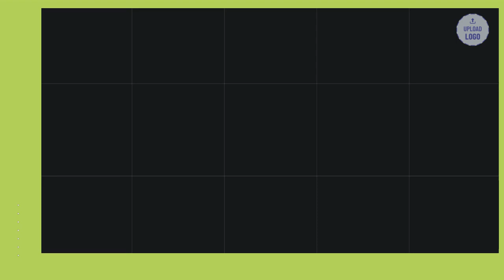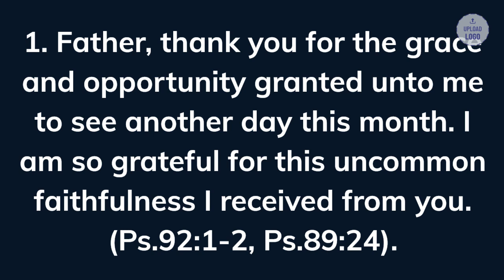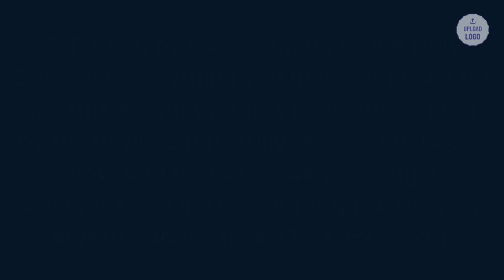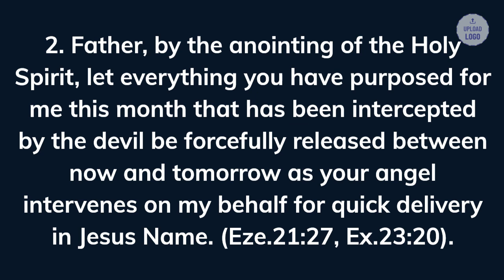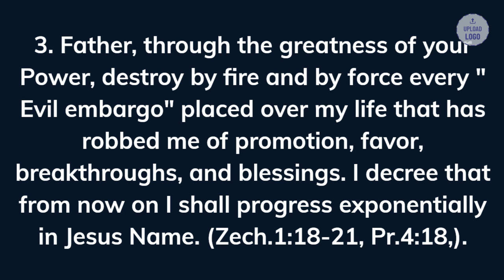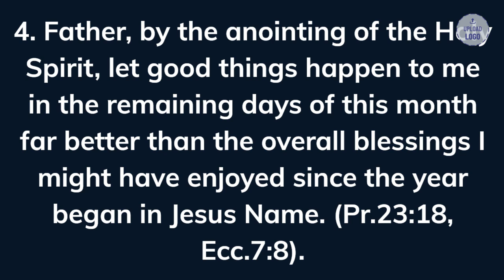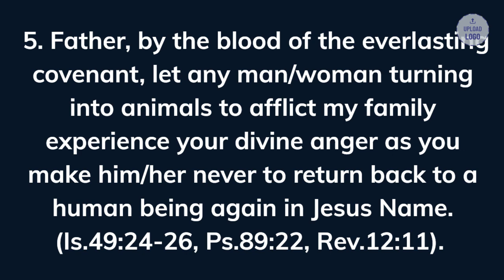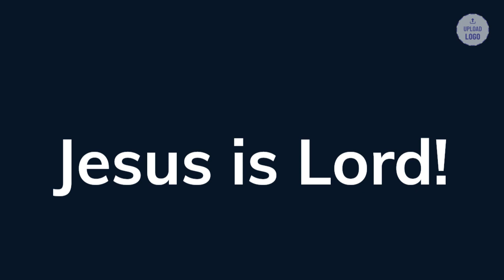EXPONENTIAL PROGRESS SHALL BE YOUR PORTION IN JESUS NAME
1. Father, thank you for the grace and opportunity granted unto me to see another day this month. I am so grateful for this uncommon faithfulness I received from you. (Ps.92:1-2, Ps.89:24).

2. Father, by the anointing of the Holy Spirit, let everything you have purposed for me this month that has been intercepted by the devil be forcefully released between now and tomorrow as your angel intervenes on my behalf for quick delivery in Jesus Name. (Eze.21:27, Ex.23:20).

3. Father, through the greatness of your Power, destroy by fire and by force every " Evil embargo" placed over my life that has robbed me of promotion, favor, breakthroughs, and blessings. I decree that from now on I shall progress exponentially in Jesus Name. (Zech.1:18-21, Pr.4:18,).

4. Father, by the anointing of the Holy Spirit, let good things happen to me in the remaining days of this month far better than the overall blessings I might have enjoyed since the year began in Jesus Name. (Pr.23:18, Ecc.7:8).

5. Father, by the blood of the everlasting covenant, let any man/woman turning into animals to afflict my family experience your divine anger as you make him/her never to return back to a human being again in Jesus Name. (Is.49:24-26, Ps.89:22, Rev.12:11).

SHALOM!